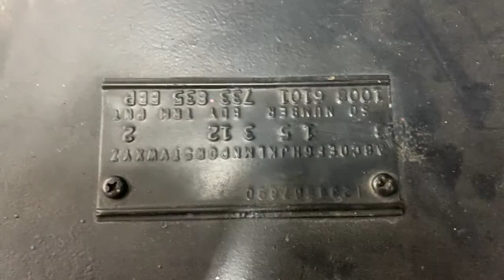Classic Rides and Rods 1963 Dodge Dart Bring a Trailer auction